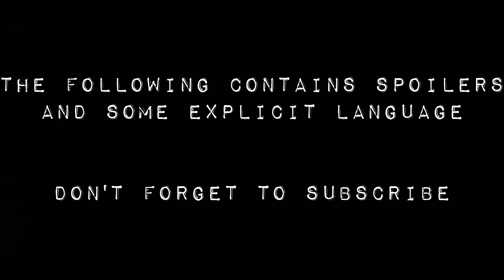Scream [2022] (SPOILER REVIEW)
My review for Scream (2022)